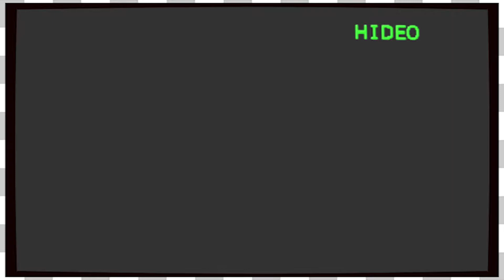Metal Gear Solid | Psycho Mantis -EP7-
Welcome to the Game Couch!

Hacker plays his favorite PS1 game Metal Gear Solid. Terribly.